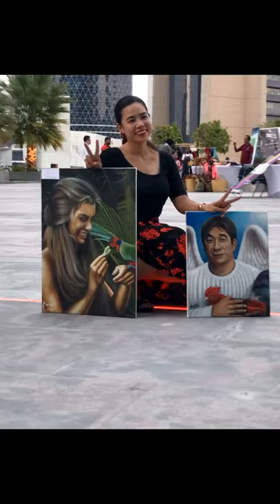How self care boost my confidence (My simple make up tutorial for FTA Fashion & Art Exhibit)sunnies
Hello Girls👋 I know this is not a perfect make up tutorial but the main purpose of this video is to share with you how I lightly enhancing and loving my own skin. No amount of make up or accessories will bring us our real beauty,  instead let our good spirit shine, make us bloom and glow. Be beautiful within, like the woman in my “ Blue Lagoon” painting.